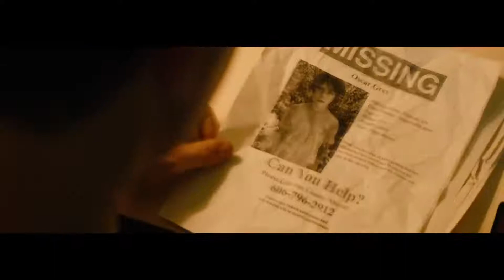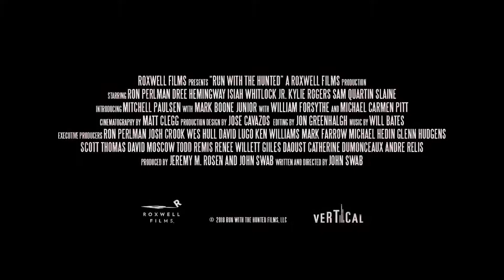RUN WITH THE HUNTED | Official Trailer 2020 | Ron Perlman, Thriller Movie | WORLD WIDE MOVIES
Oscar, a young boy, defends his best friend, Loux, and kills her abusive father in the process, forcing him to run away from his rural hometown. His innocence slips away as he is introduced to love, crime and corruption. 15 years later, he has all but forgotten his past and become the leader of a band of lost children. When Loux moves to the same city in search of a better life, she finds a job with a curmudgeonly private investigator. Stumbling upon Oscar's antiquated missing child report, Loux takes it upon herself to find the boy who saved her life.